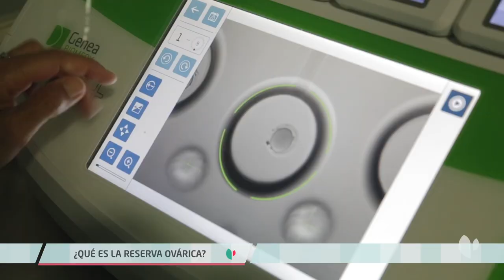Conceptos clave relacionados con edad y fertilidad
En los últimos años está aumentando la conciencia social sobre la necesidad de planificar la maternidad. El hecho de que se haya retrasado la edad a la que las mujeres tiene su primer hijo y el descenso de la reserva ovárica a partir de los 35 años provoca que muchas mujeres se planteen congelar sus óvulos para poder planificar su maternidad en el futuro. El Dr. Ramon Aurell, director de la Unidad de Reproducción Asistida de Quirónsalud Barcelona, nos da algunas claves sobre este tema en el vídeo.